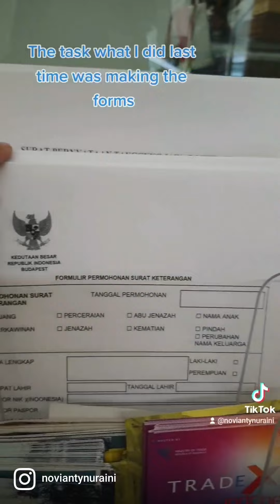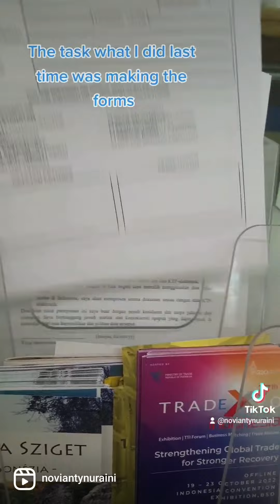magang di kbri Budapest